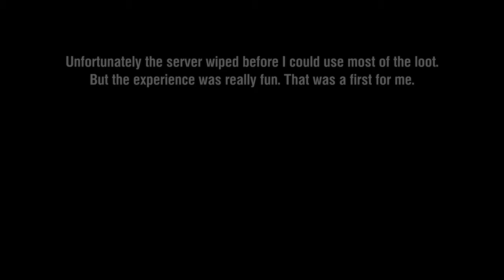1 Hour Snowball at the End of Wipe | Rustoria Mondays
In this video I snowballed at the last hour of wipe. The server was Rustoria US Mondays. I was playing with my friend Solar. Prior to the recording, Solar and I hit a snowball off a Tommy hazmat player outside of outpost. We used that gun to snowball some more guns but ultimately died. Solar took a break to wait for the Server to reset, and I continued to look for fights. I was able to pull off a nice 1v2 outside of Abandoned Military base, where I killed someone roaming with a ton of loot in their inventory. This was more than likely due to the server wiping very soon. I took that loot, made a base and continued where this video starts. If you enjoyed the video, comment and share why! This will help others see the video.